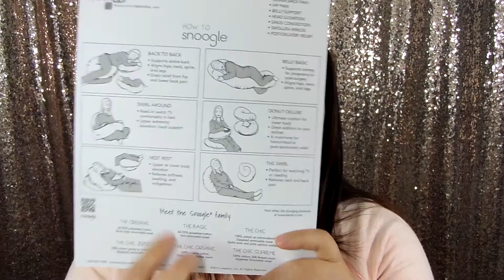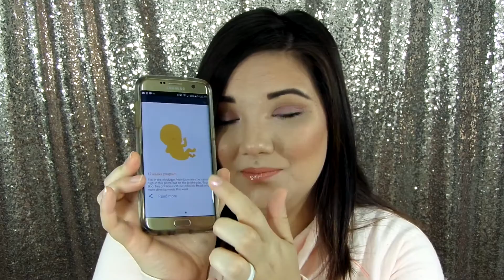1st Trimester (Doctor Appointments, Symptoms, and Must Haves)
Hi guys! Thank you so much for being a part in my first  pregnancy journey! I am so excited and wanted to share with you all the great news as well as have your support and advice! Next, we will find out if it's a boy or girl!

Symptoms: (I forgot to mention a few!)
Bloating
Fatigue
Sore Breasts
Thirsty
Easily Out Of Breath

Products Mentioned:
Maternity Bra
Gummy Fiber and Calcium
Burts Bees Lemon Oil
Palmers Cocoa Butter
Ovia Pregnancy App